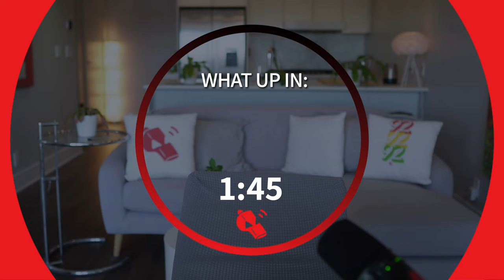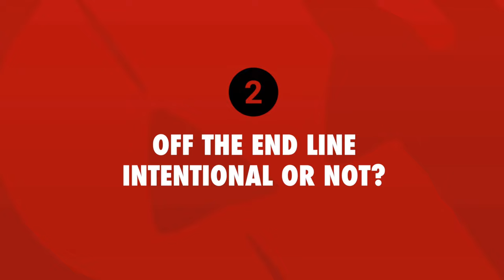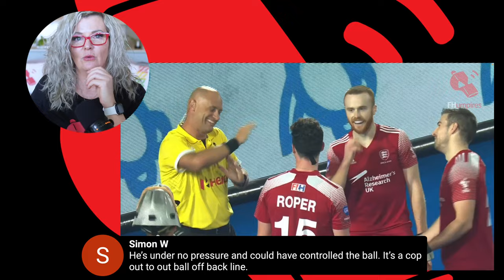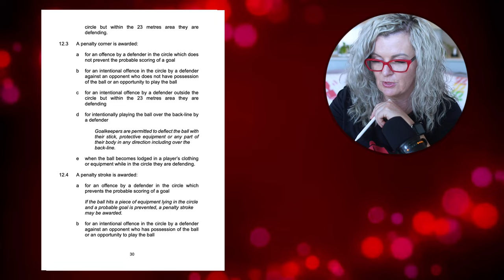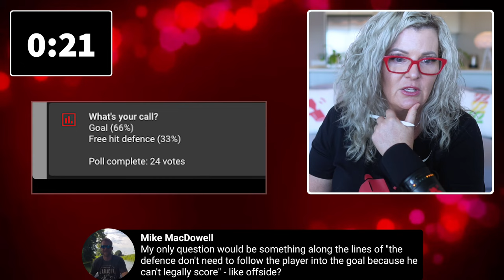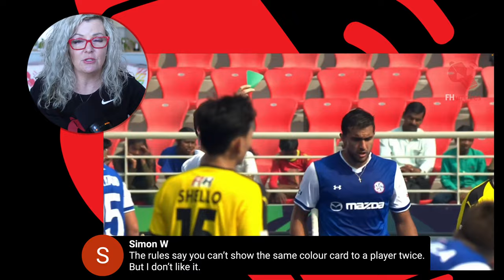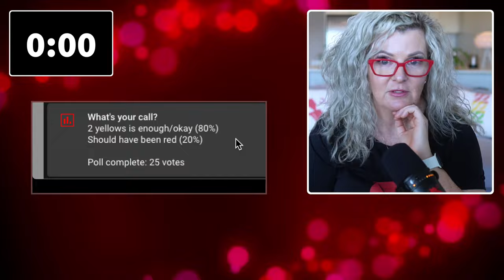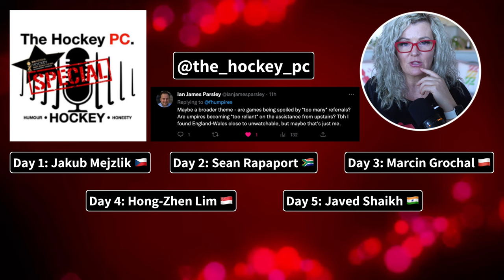Men's Hockey World Cup Clips | How To Umpire Field Hockey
The first 5 days of the HockeyWorldCup2023 are in the books and we've a few topics to discuss, including a few aerial interceptions, intentionally played off the end line, a double yellow card, and an attacker in the net.

Whether you bring it up and bring it on with all your thirdteam besties live, or catch the replay and add your comments to the mix, it's always a good time!

⏱ Chapter Markers:
0:00 Chair Dancing
02:27 Topics!
07:37 1. An Interception of Aerials
35:45 2. Off the End Line Intentional or Not?
50:06 3. Finally, a Centre Pass Call
52:54 4. Attacker in the Net
01:00:23 5. A Double Yellow
01:17:02 6. Too Many Players
01:31:33 7. A Hockey PC

➡️ WhatUpWednesday live streams on umpiring techniques and tactics

With the FHumpires thirdteam you'll find

💻 Live-Stream Mentoring
🖥  Workshops, Courses, Clip Library
💪 Coaching
❤️ Community